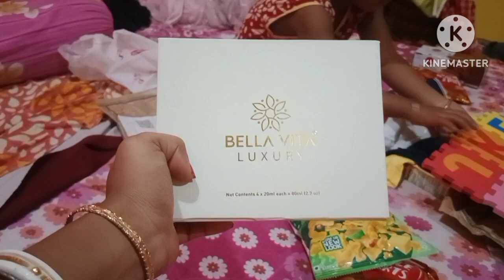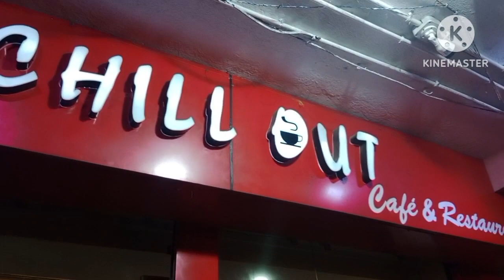ফৌজি বাবু অনেক দিন পর বাড়ি ফিরে গিফ্ট এ ভরিয়ে দিলো 🥰🥰🥰😍😍।। বাবাকে পেয়ে ছেলে খুব খুশি 😍 খুব মজা হলো🥰